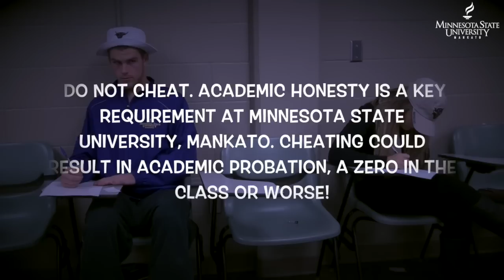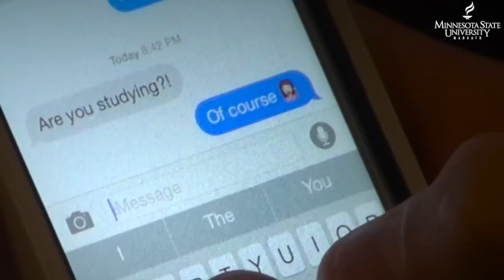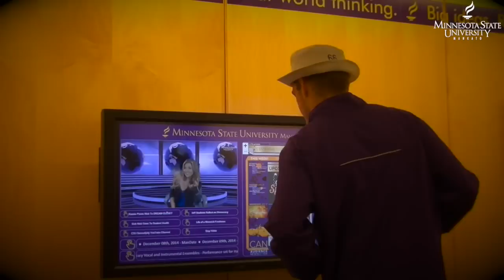FInals Week Helpful Humor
As we head into Finals Week, this week's Serendipitous Moments has Kassie and Nick sharing some dos and don'ts for exam success.